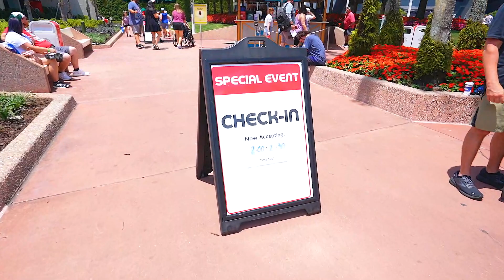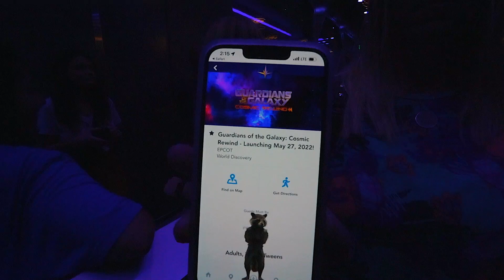Riding The New Guardians Of The Galaxy Cosmic Rewind For The First Time, My Reaction - FULL Ride POV